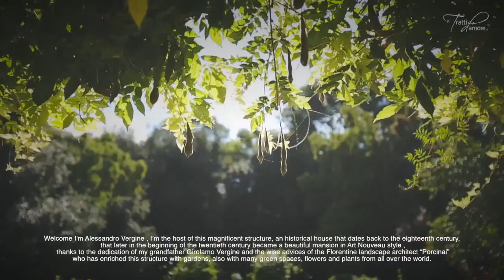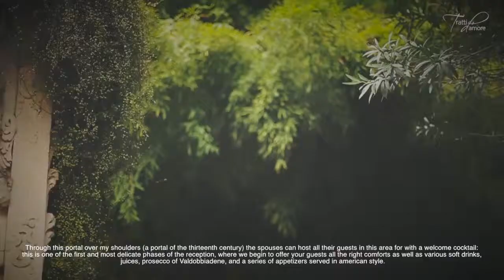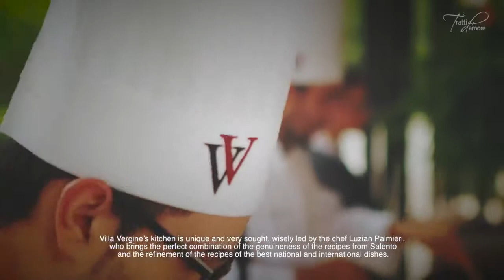Villa Vergine - Premier Tratti d'amore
Villa Vergine - Villa per il matrimonio in provincia di Lecce